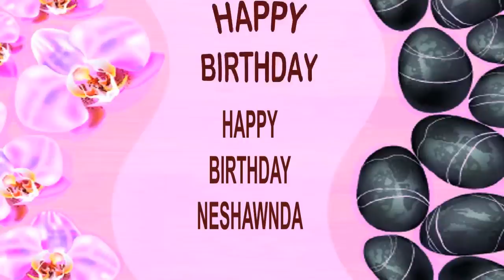Neshawnda SPA - Happy Birthday